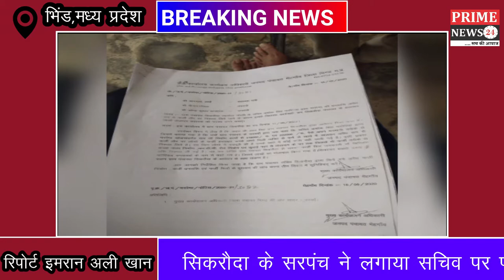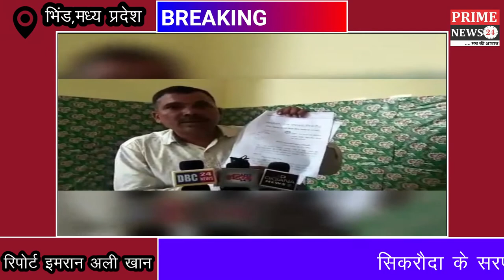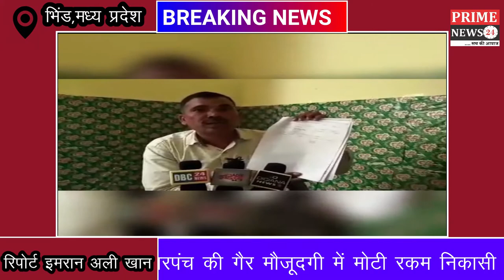सिकरौदा के सरपंच ने लगाया सचिव पर फर्जी भुगतान के लिए लाखों रुपये के गमन करने का आरोप